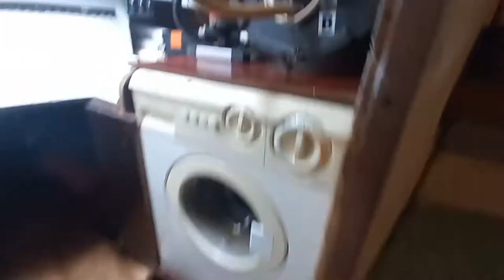HUDSON FORCE 50 - 1974 For Sale in Grenada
FOR SALE
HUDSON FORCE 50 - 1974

Amazing Bluewater Cruising Boat. Sails very comfortable without heeling much. She is a ketch full keel.

After 2 and half years restoring our Hudson Force 50 we decide to put her on the Market due sciatic problems in my back. If you are interested READ UNTILL THE END...

Also check the video from the engine running to hear the perfect noise...

During this time a lot of fixes and improvements was done.

New aluminum masts.
New mezen deck.
Deck Paint.
New bowsprit.
Engine check opening the head for inspection and changing head gasket cleaning valves and service diesel pump.
New motor for windlass.

Here some specifications from the boat:

[  ] Engine perkins 4.236
[  ] Autopilot raymarine
[  ] Hidraulic steering
[  ] 2 helms (inside and outside)
[  ] Deph sounder raymarine
[  ] Vhf radio
[  ] Windlass Nilson 3000h 24v
[  ] 75 m Inox Chain 10mm + 100 m rope
[  ] Watermaker Schenker DIGITAL SMART 60 liters with digital remote control (need to service/ change membrane)
[  ] Bow thrust Max Power CT80 (not tested)
[  ] Vetus Boiler Double Wall
[  ] 7 batteries in total
[  ] House bank 4 x Lifeline batteries 6v 220amps (jan-21)
[  ] Engine battery 12v 95amps (nov-20)
[  ] 2x12v 95amps battery Connected in serie to give 24v for Windlass and Bowthruster (nov-20)
[  ] Sterling power products battery to battery 12v to 24v 50A
[  ] Victron EasyPlus C 12v/1600w/70A
[  ] 10 solar panel 60w
[  ] Wind generator Air X
[  ] 2 fridges
      [  ] Fridge danfoss bd50 water cooling 12v
      [  ] Fridge Tundra 4.2cf 12/24vdc 120vac
[  ] ENO Stove with oven
[  ] Big Fiber glass Gas bottle (more than 6 months cooking)
[  ] Washing machine 220v (not tested)
[  ] Water tank 800 liters
[  ] Diesel tank 1.000 liters
[  ] Double kayak Tarpon 130T
[  ] Tohatsu 3.5 hp 2 stroke
[  ] Davit in the stern under solar panel structure
[  ] Small dinghy (old Inflatable closed by fiber)

Sails:

Genoa: very good condiction plus a spar sail
Fock: very good condition plus a spar sail
Main: not so good but still able to sail 2 or 3 seasons
Mezen: Good condiction and another very good condiction but need to add track cars (old mezen was Furling system)
Spinacker:  Good condiction

The boat is in the Caribbean in the island of Grenada. Perfect and beautiful spot to start a sailing trip around Cariacou, St Vincent and Grenadines.

I had 2 things planned to do next time I haul out the boat. Change cutless bearing and open/inspect/redo the rudder. First time sailing from Trinidad and Tobago to Grenada Murphy proof his theory again and the rudder breaks. So who buy it have 2 choices:

1) I can sell the boat with the rudder fixed and change cutless bearing as well. Even new bottom paint enjoying we haul out the boat and will be ready to go;

2) Or You buy the boat how it's and I give 10 thousand usd discount and you do it yourself.

If you are really interested come to see the boat and you will see the beauty from 70's. Old style pirate boat.

Asking price: $ 105.000 usd